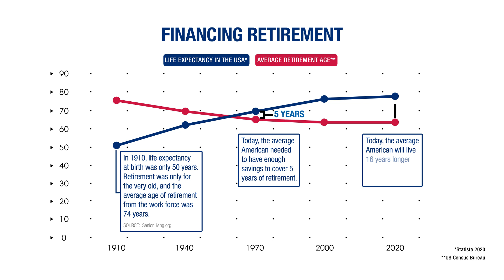Financial Wellness: Financial Retirement